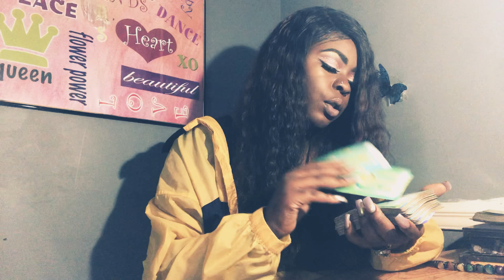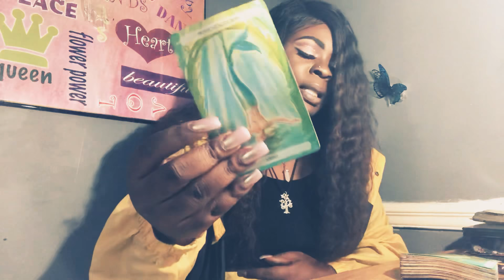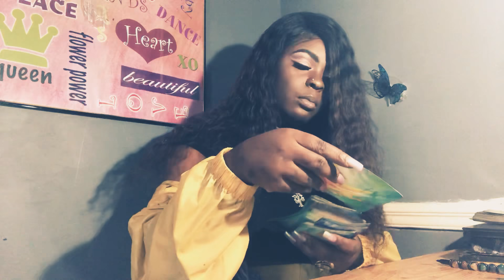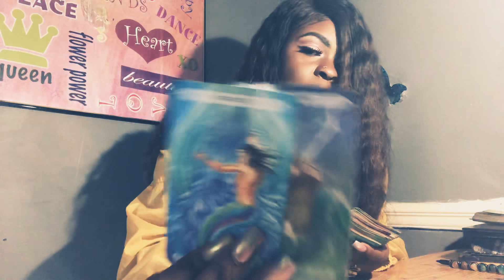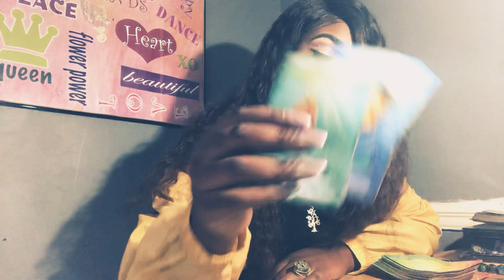Sagittarius♐️ 🔥 WAKE UP July 2018 +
Love.Life Path.Career.Finances.
Personal Reading Pricing:

Phone call
1 question-20$
3 questions- 25$
30 minute session -55$
45 minute session- 65$
1 hour and unlimited questions-80$
Emergency readings- 90$
Yearly Astrology and Tarot Reading -110$
Video Recording
1 question-10$
3 questions-20$
30 minute session-45$
45 minute session- 60$
1 hour session(unlimited questions)- 75$
Emergency reading- 85$
Yearly Astrology & Tarot Reading -100$
4. Payment must be sent before 3 hours before appointment